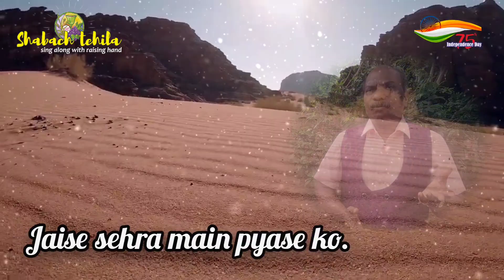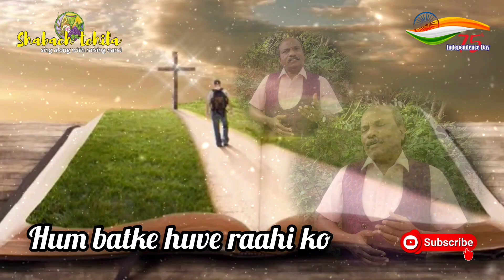Prabhu Sambhal Mere Desh - hindichristiandevotional | songforindia | Shabach Tehila | patrioticsong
Prabhu Sambhal Mere Desh Ko - Hindi Christian Devotional | Song for India | Shabach Tehila

Credit:
Song: Prabhu Sambhal Mere Desh Ko
Lyrics and Tune by: Edward Harry James
Music & Keyboard by: Pasala Joesph

Lyrics:
Prabhu sambhal Mere desh ko,
Prabhu sambhal Mere logon ko
Thu hi sacha gaderi yah hai
Thu hi sacha Maseeha hai
Hum batke huve raahi ko
Thu hi Maarg, Satya, Jeevan hai.

Kashti ke sahare, Nooh ko,
Baadh se agha kiya,
Thune jalti hui jhaadi se.
Moosa ko apni vaani sunaya.
Tere laati se samudra jal ko,
Jis tarah vibhajit kiya.

Tune ek ishare se
Paani ko amrith kiya,
Upchari haat tera,
Kai rogion ko swasthya kiya.
Mere desh ko teri zaroorat hai,
Jaise sehra main pyase ko.
Prabhu sambhal
Mere desh ko.

And do press the 🔔 icon
for our next updates.

Credit- If I have used any of the Google Data in this video ( Images, Music, Clip Art and Short Videos etc.). So I Give the Credit of Respected Owners and thank you so much for providing the data. If you feel bad please let us know before taking any action.